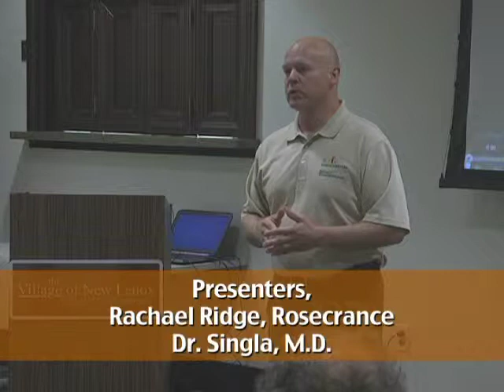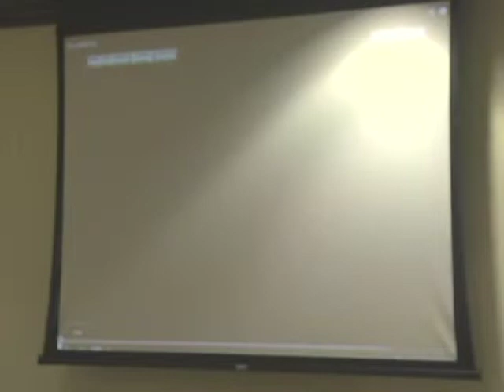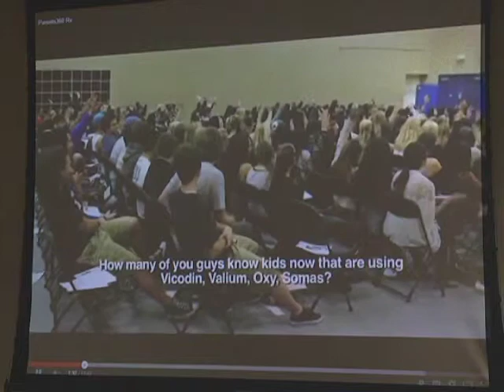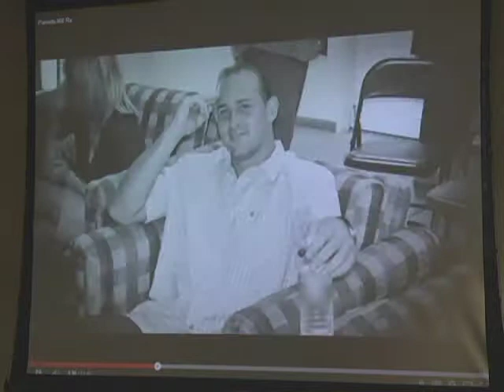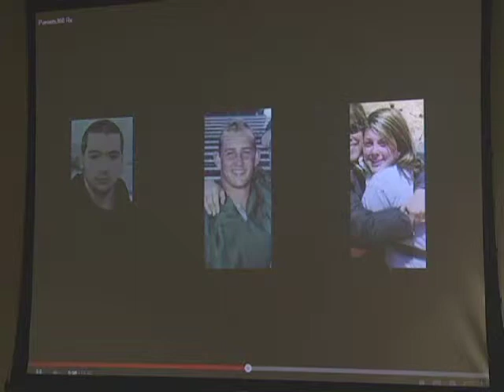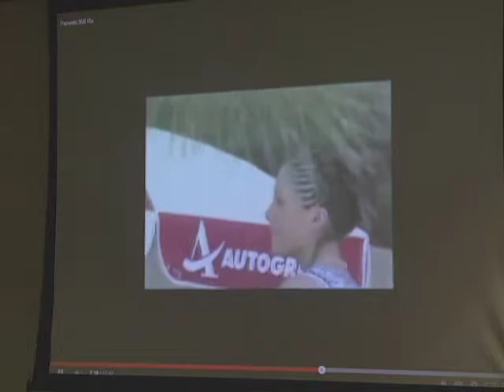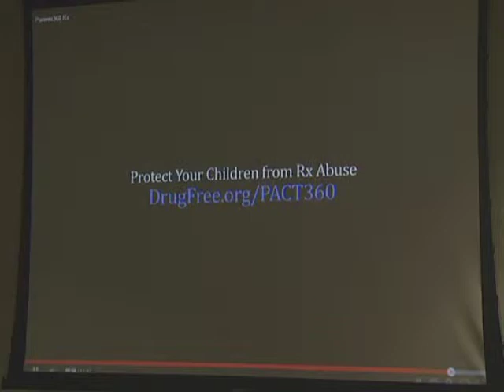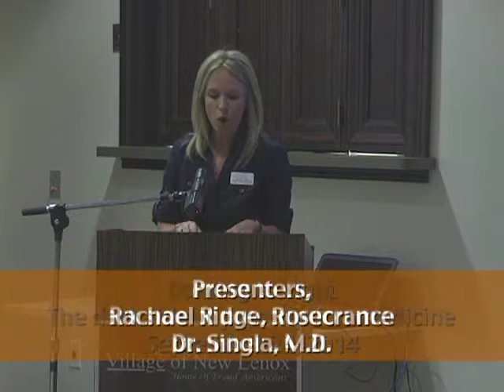"Coming to Light" The dark side of prescription medication.